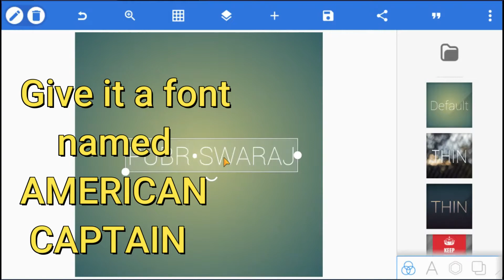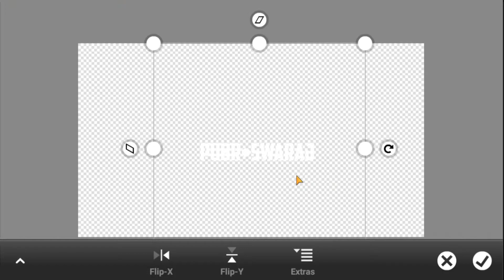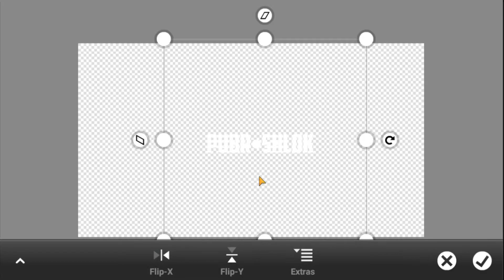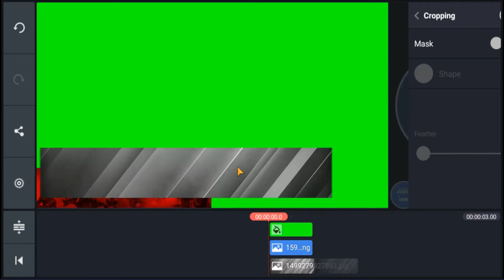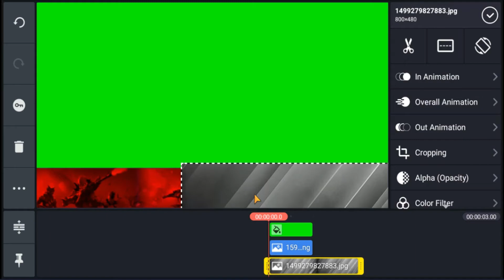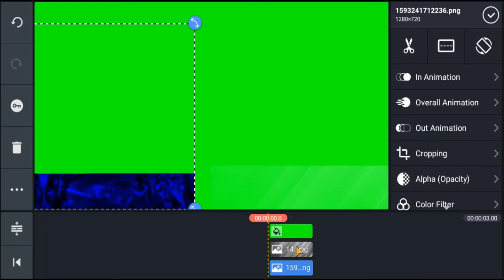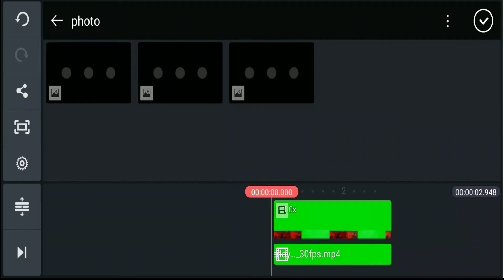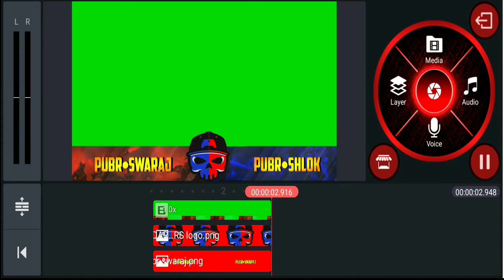How to make a overlay like TWO SIDE GAMERS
How to make a overlay like TWO SIDE GAMERS | PRO GAMERZ SP
Hi everybody
This video is a tutorial on how to make overlay
like TWO SIDE GAMERS.
This is their old overlay as they
recently changed their overlay.
But if you want then I can also
make a video on how to make their new overlay.
If you think the video was good then
Comment down what more do you want in my videos 💬💬
Apps needed :-
PIXELLAB
PS TOUCH
KINEMASTER

                                THANKS                    😀😀
                                  FOR                          💖💖